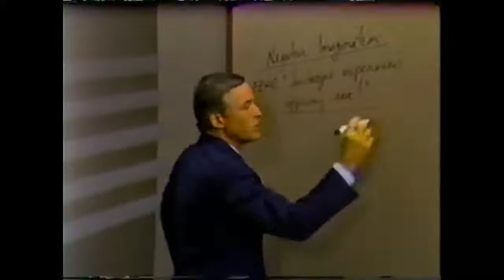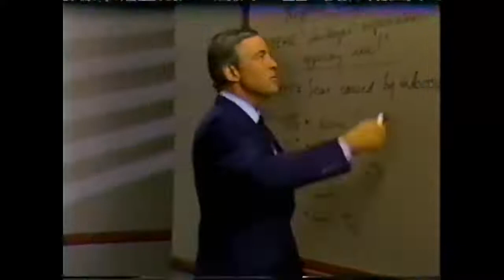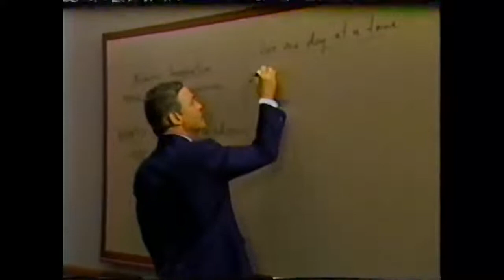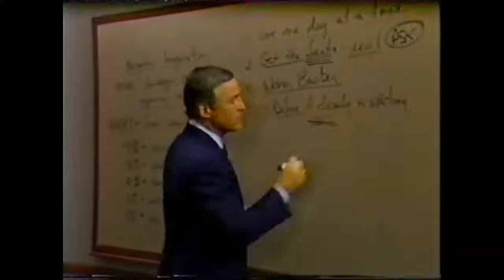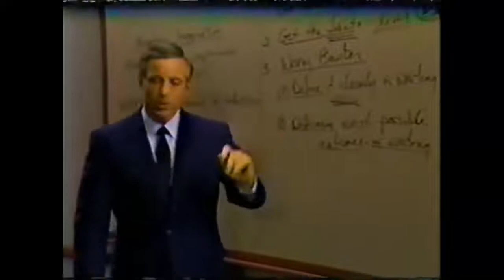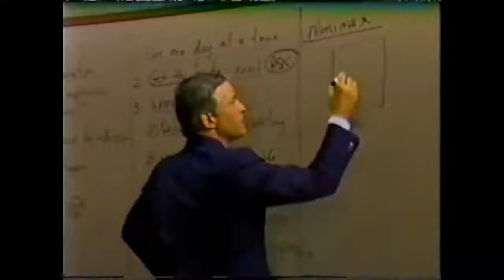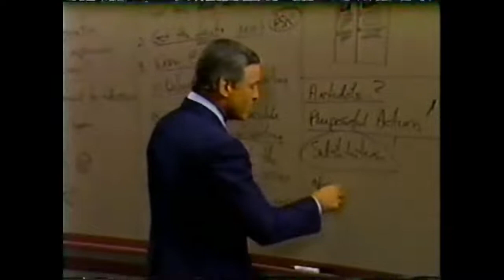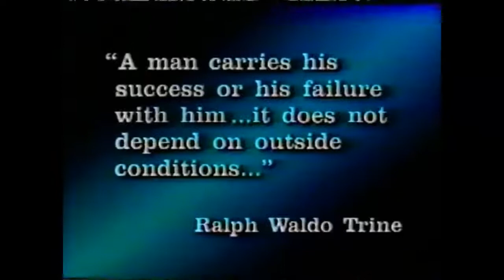La Psicologia del Exito Capitulo 8 - Brian Tracy - COMO ANULAR LAS PREOCUPACIONES